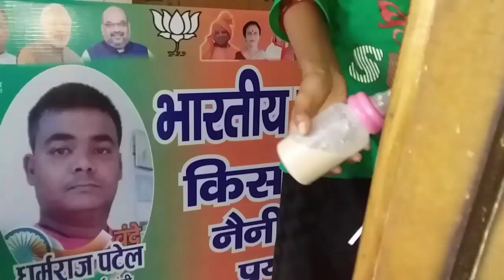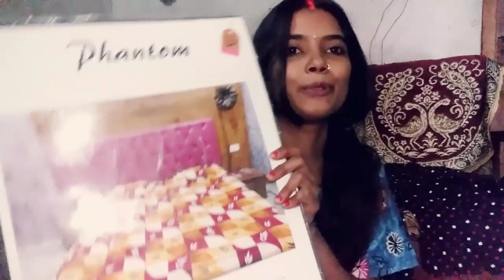बहेन ने एसा किया😲खरीदारी रेह गई अधुरी🤦‍♀️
allahabadi_vlogger_ambika

Lunch Routine
Vloggers
Simple Vlogs
food lovers
food vlogs
Makeup vlog
Challenge

Namaste Dosto Me Ek Chote Se Pariwar Ki Beti Aur Bahu Bhi Hu Humare Gher Me Ladkiyo Per Bhut Pabandi Hoti H Life Me Bhut Kuch Kerne Ki Chaah Thi Ker Nhi Pai Ab Aapne Pati Ke Sahyog Se YouTube Per Aayi Hu Aur Chota Sa Ek Sapna Dekha H Ki Meri Bhi YouTube ka Chota Sa Pariwar Ho Aap Sabka Sath Aur Sahyog Chahti Hu Meri Video Per New Ho To Subscribe Jarur Kariyega Aur Hume Support Kariye

allahabad vlogger ambika dharam
allahabadi vlogger ambika dharam
@dimple vlogz